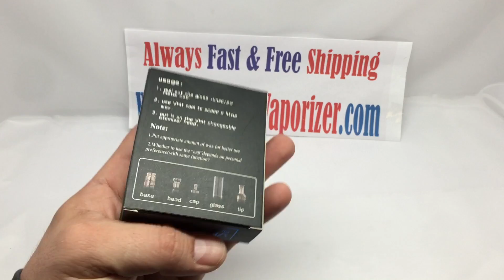seego vhit type b subhom cirrus boom yocan vaporizer herb wax patient usa free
vhit type b
In this video we will show you the original packaged item and what will come in the box check it out and please subscribe to our channel and if you need to purchase any of the item in the video please visit us